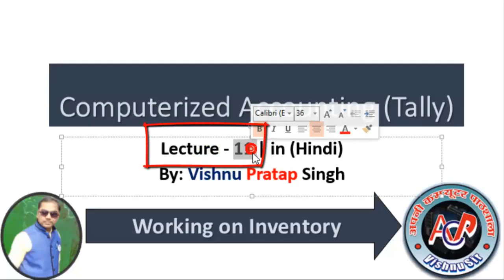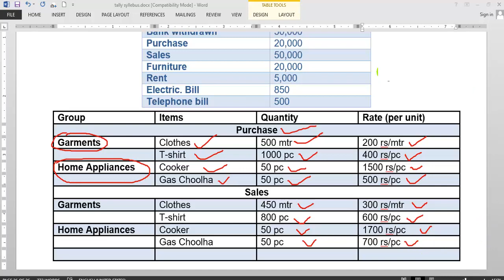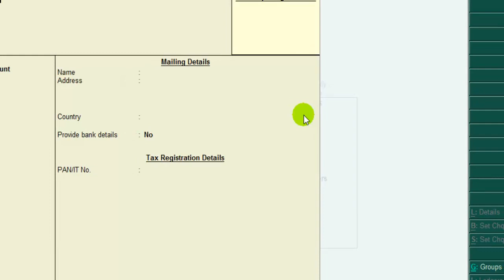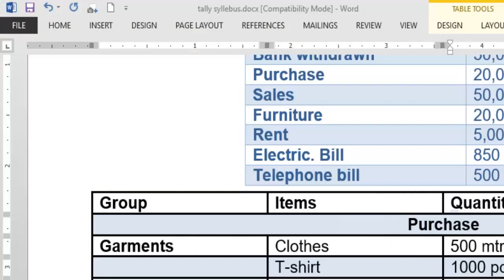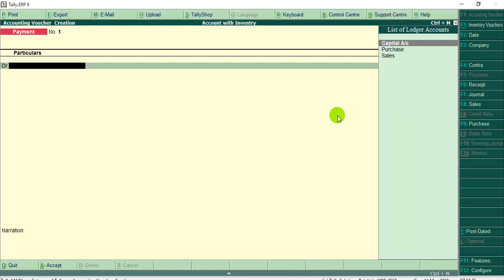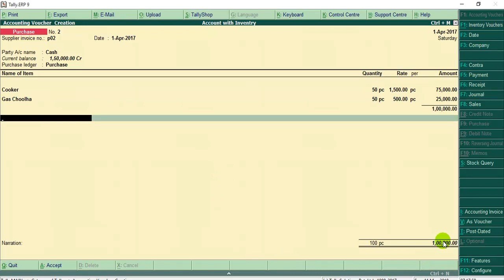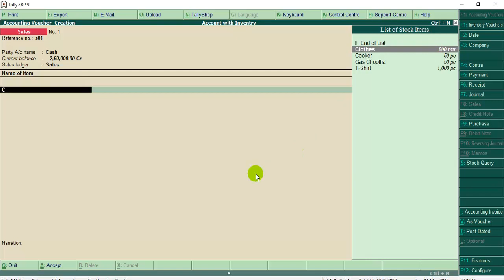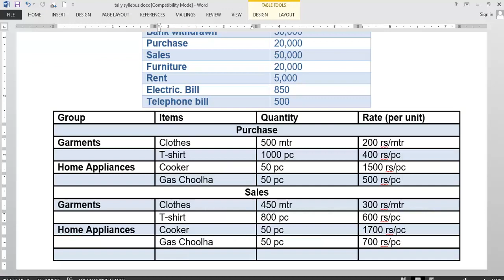Tally ERP9 in Hindi Lecture_11 (inventory, stock summary)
working on inventory, stock summary etc.